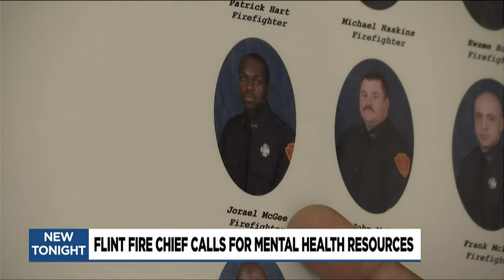Flint fire chief calls for more mental health resources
A local fire chief is sounding the alarm about suicide among firefighters as the Centers for Disease Control reports firefighters are more likely to die by suicide than in the line of duty.